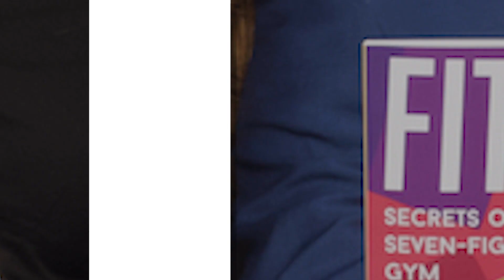The FitBiz Journey Podcast - Episode 15: How to GSD for Success!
On this episode we are going to help you to be more productive!

Will give you the MUST have tools and life hacks to able to do everything need to do by only doing 20%